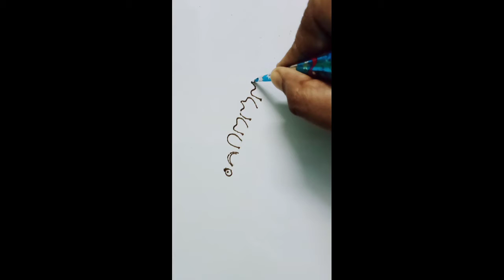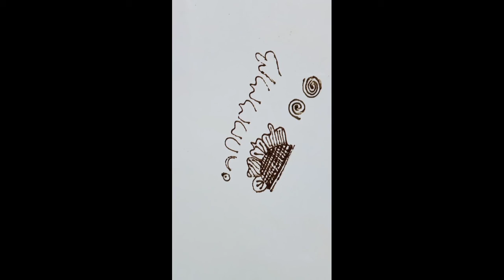Basics of mehandi class - 2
Basics of mehandi
       Class - 2